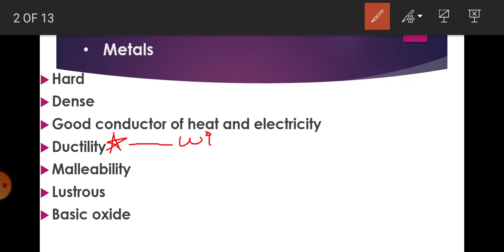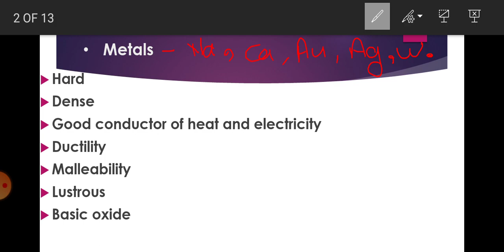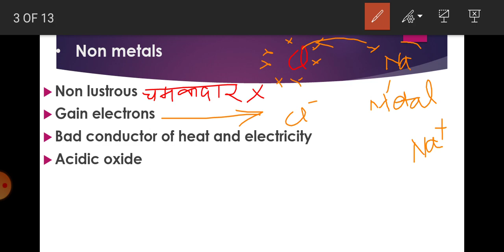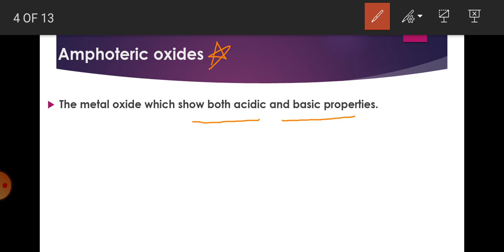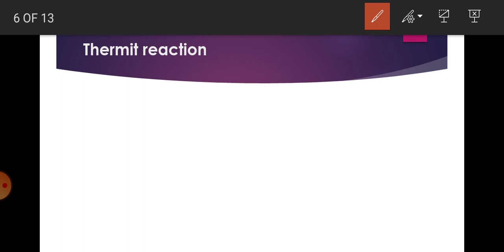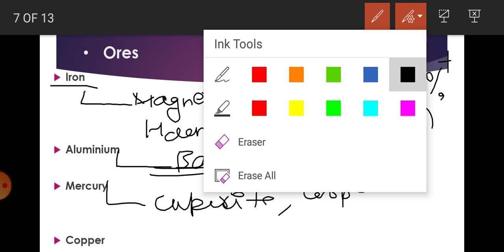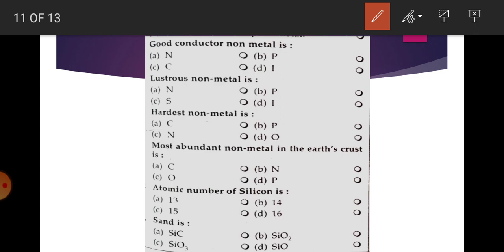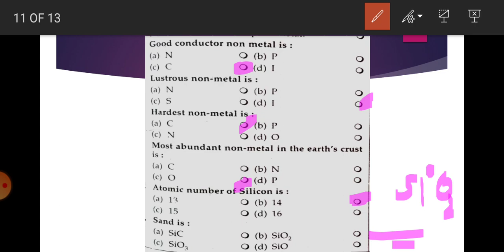उत्तराखंड पॉलिटेक्निक प्रवेश परीक्षा 2021| Metals and Non metals